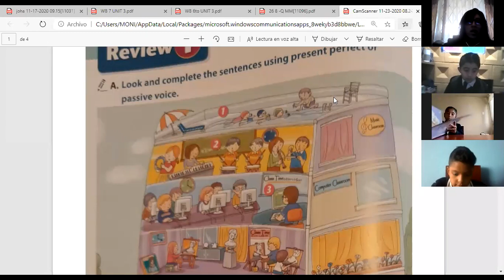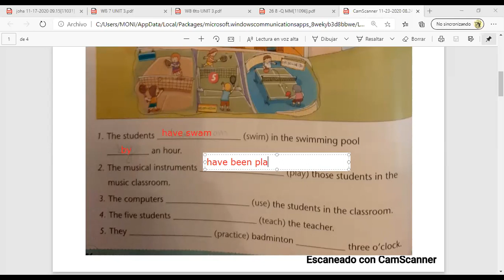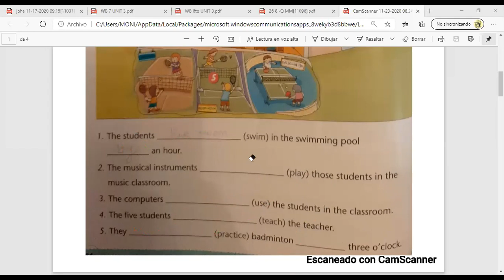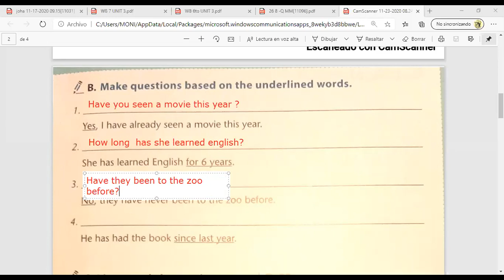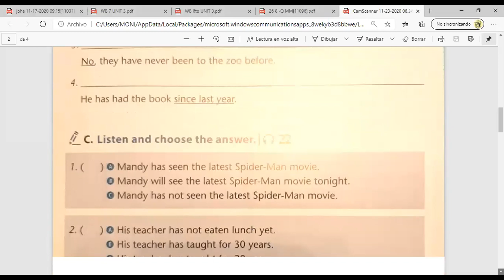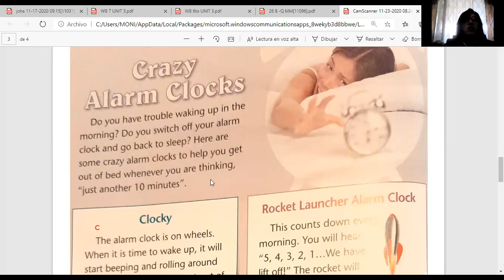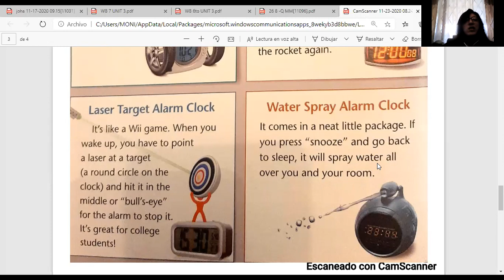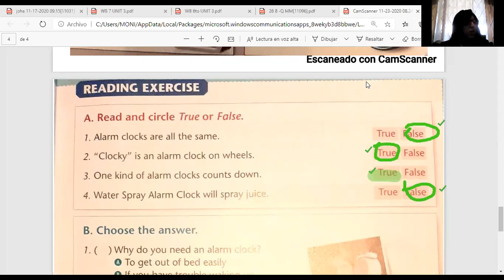7EGB B ENGLISH 23NOV2020